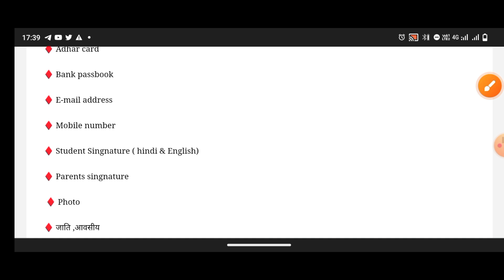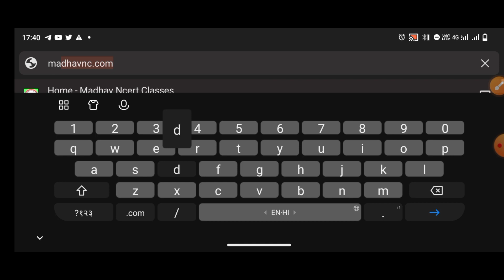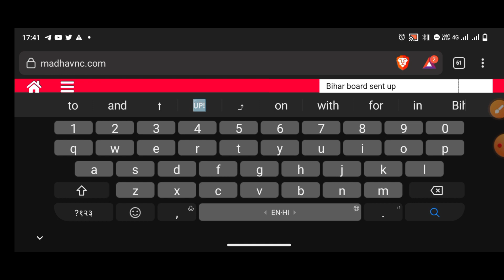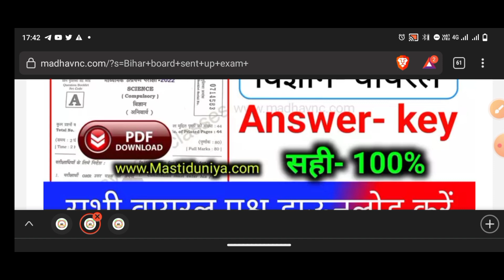Bseb board Exam- 2024 ।। bseb परीक्षा फार्म भराना शुरू कब होगा । Sent up exam question paper viral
Bseb board Exam- 2024 ।। परीक्षा फार्म भराना शुरू कब होगा । Sent up exam question paper viral। Bihar